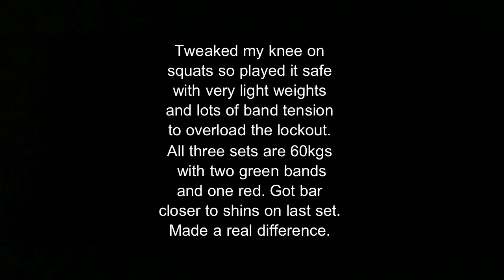Speed Pulls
Low bar weight and a bucketload of tension.